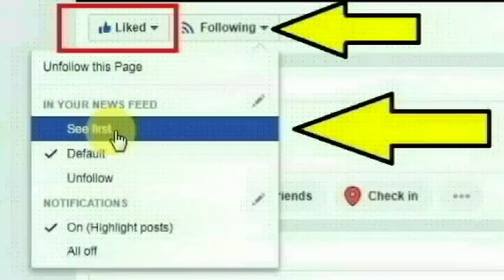தானே உத்தன்சாகரி பகுதியை சேர்ந்த அனிதா செய்ததை பாருங்க | Mumbai Thane